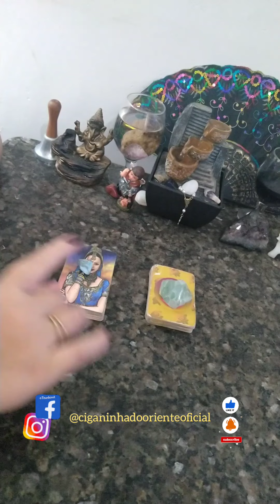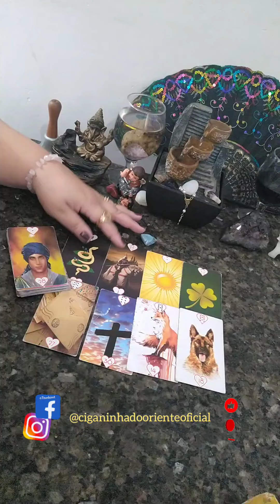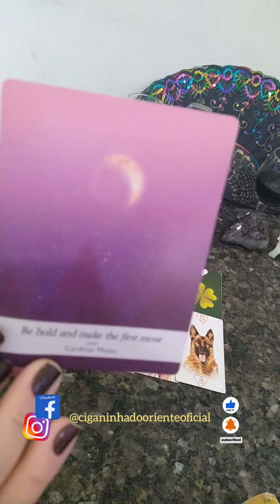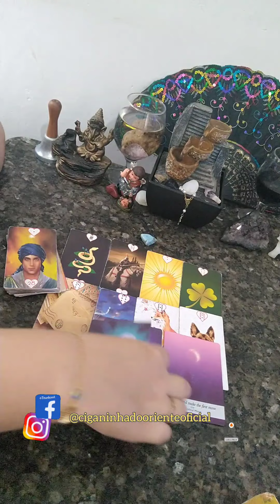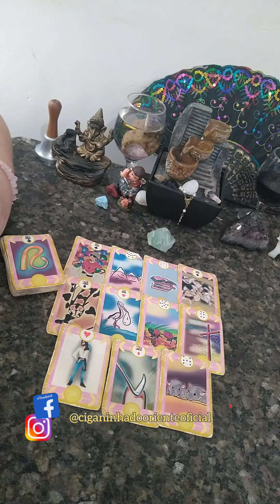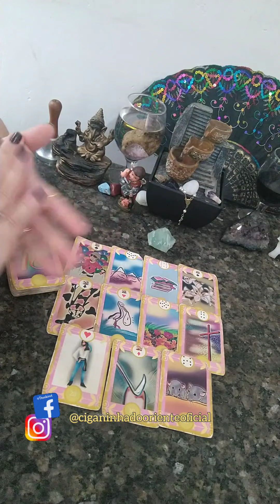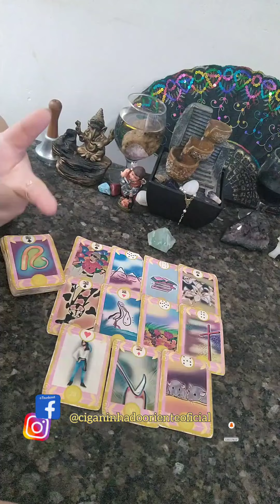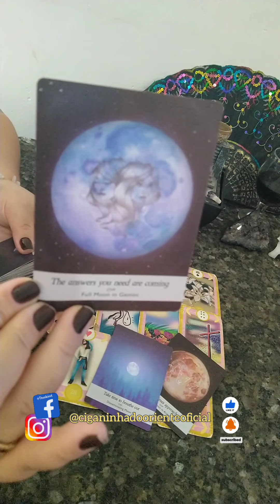O que vem de bom para o meu Final de Semana?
Energia do Amor e do Dia! Mensagem do Universo!

Caixa postal
30914
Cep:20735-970